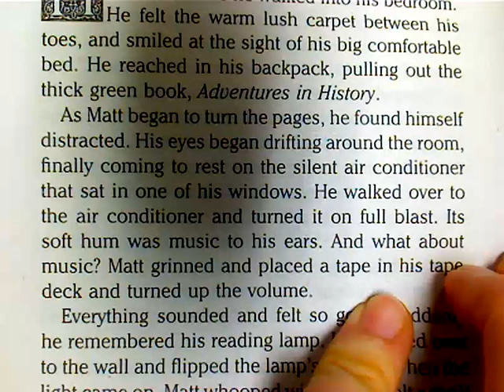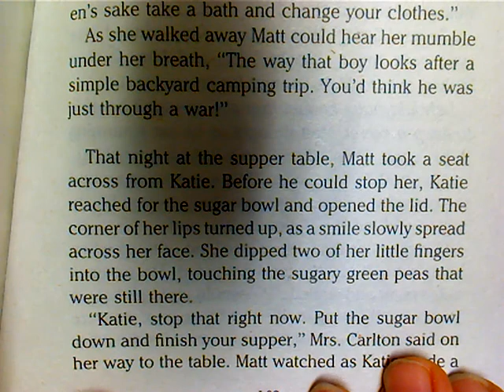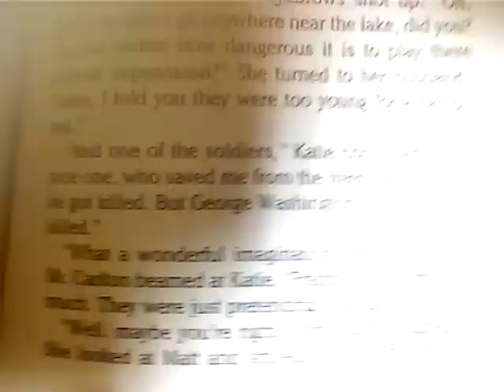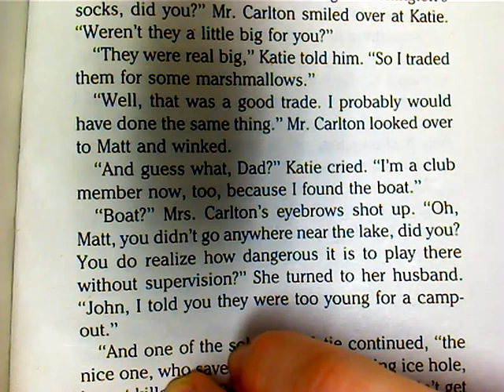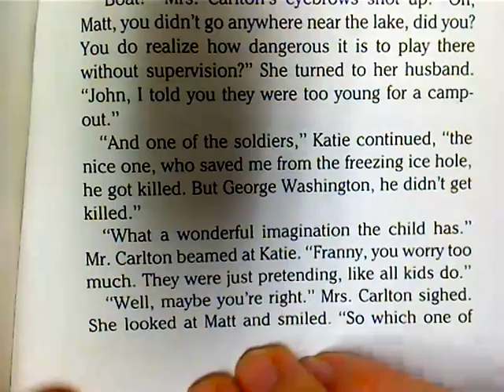George Washington's Socks Ch. 23